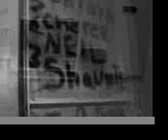Les Miserables Behind the Scenes Bartlett High School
Behind the scenes of Bartlett High School's production of Les Miserables School Edition April 2006.